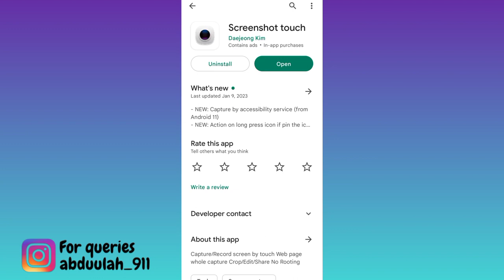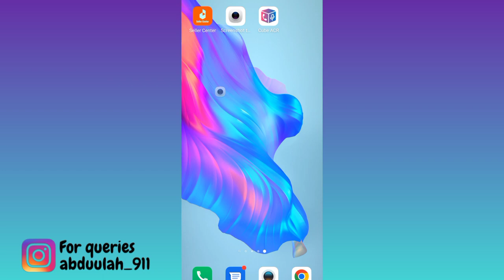[2023] How to take a screenshot on restricted apps? Take screenshot on protected apps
In this tutorial, we'll show you how to take a screenshot of restricted apps. If you're trying to capture important information from an app that prevents you from taking screenshots, this video will provide you with a solution. We'll start by discussing why some apps restrict screenshotting and the reasons you might need to take a screenshot of restricted apps. Then, we'll show you different methods to take screenshots of restricted apps, including using third-party apps and software, as well as built-in features on different operating systems. Whether you're an Android or iOS user, this video will help you capture the information you need from restricted apps